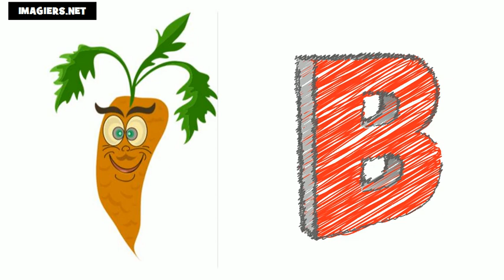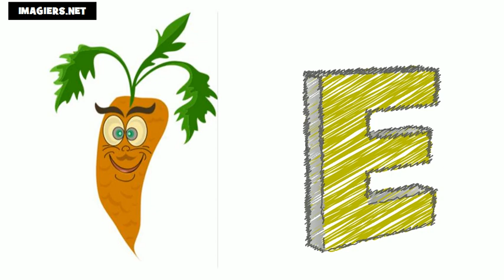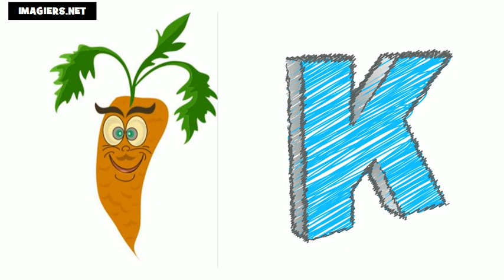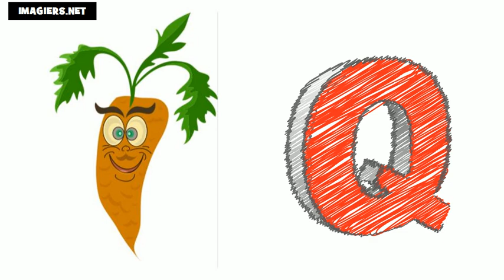學法語 # 法國字母表